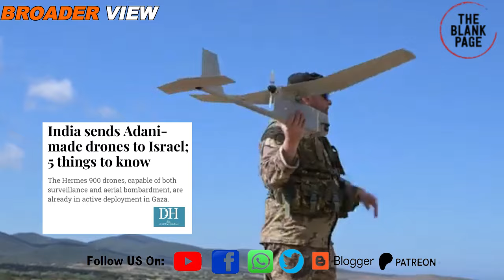India is supplying lethal drones to Israel for Gaza war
india has provided 20 attack drones to israel , a move which would surely raise questions on India's neutral role in Gaza war. Watch details in this episode of theblankpageofficial